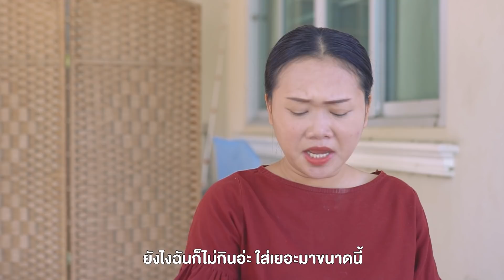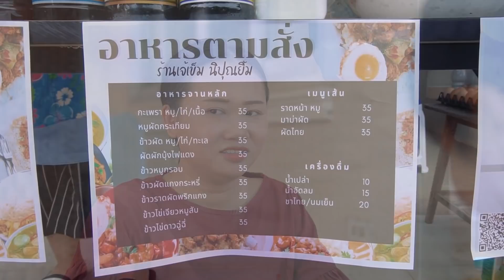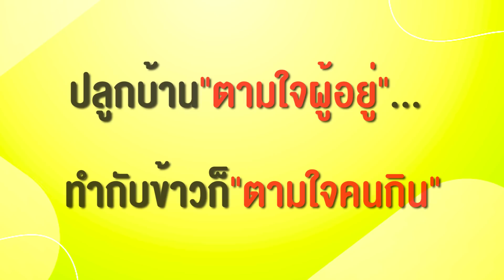แม่ค้าทำผัดกะเพราปลอม ฉันกินไม่เป็นหรอก หนังสั้น